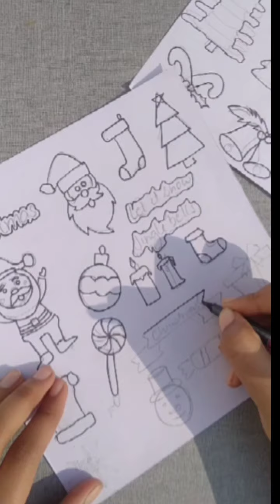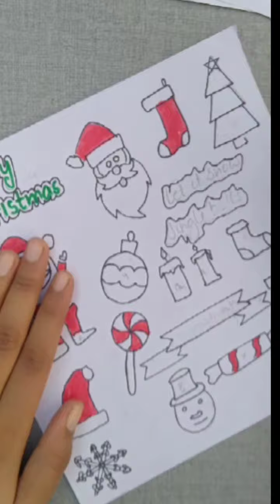Christmas stickers / Easy to make / Christmas craft 🌲